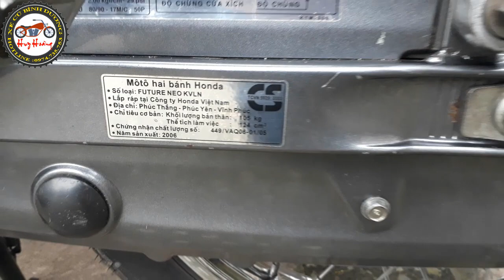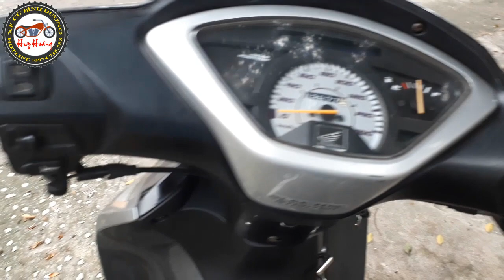future neo kim đời 206,ở Bình Dương-Huy Hoàng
tình trạng xe đã dọn dàn áo và rớt đầu''xe đã bán''
Ace nào có nhu cầu quay clip bán xe và quảng cáo cửa hàng xe máy mới hoặc cũ lh ; 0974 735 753 Hoàng